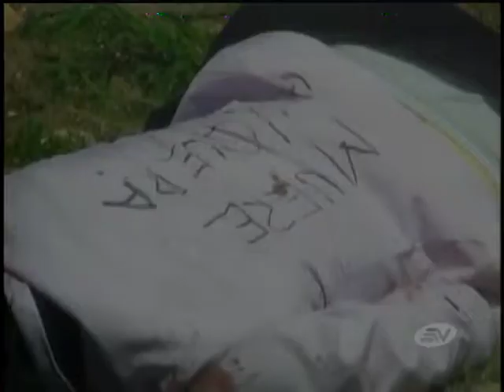CHULQUERA MUERTA EN MACHALA